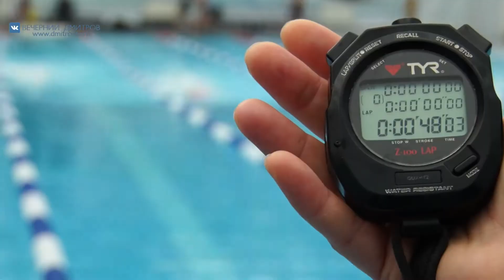Первенство округа по плаванию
Репортаж  с Первенства округа по плаванию. Соревнование собрало около 120 спортсменов, тренирующихся в «Кашалоте» и «Дельфине», а также  в нем приняли участие пловцы из Талдома